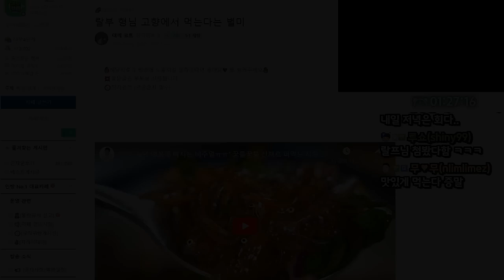2시간동안 쳐먹는사람 with 황제물회,회,라면 (23.04.14-2)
[음원출처]